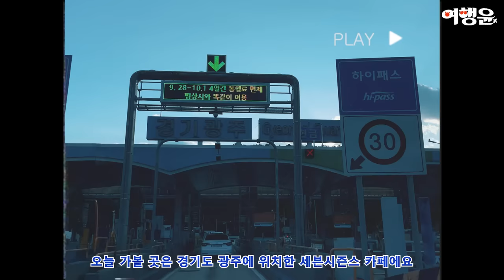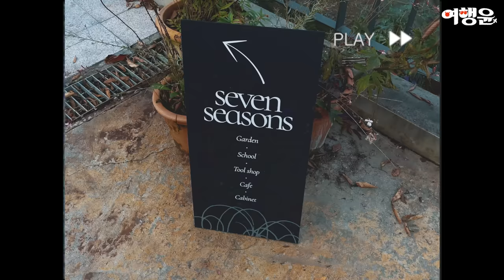서울 근교 카페 광주 가볼만한곳 경기도 광주 대형 가든 카페 BEST (ft. X세대 여행윤의 하루)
☕ 세븐시즌스
📍 경기 광주시 퇴촌면 구룡동길 54
✅ 세븐시즌스 이용권 + 음료 1잔  10,000원